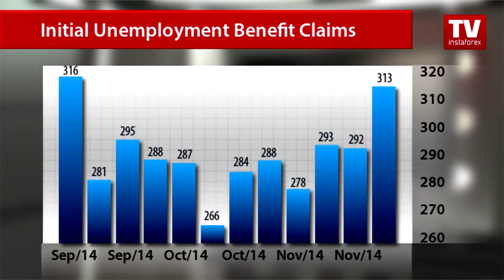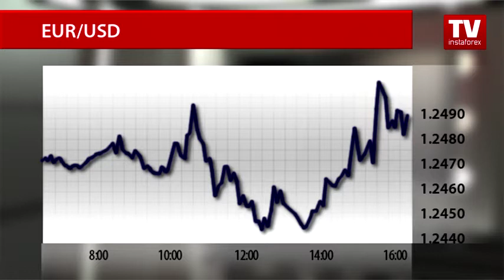U.S. GDP growth to slow down in Q4